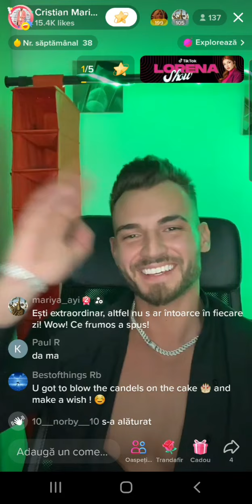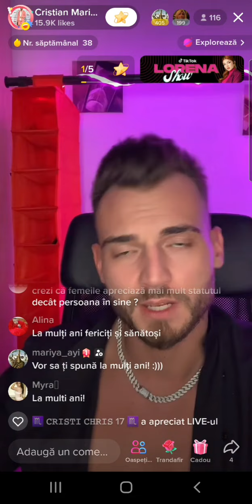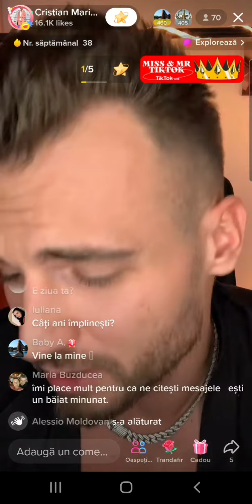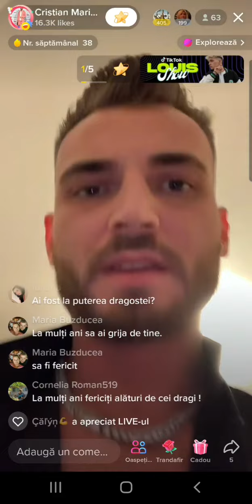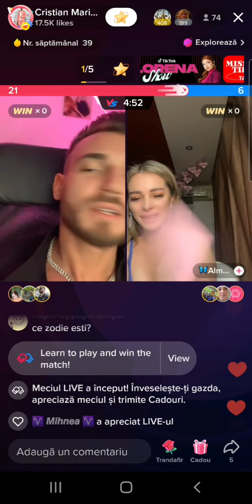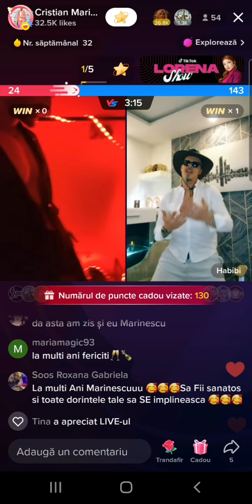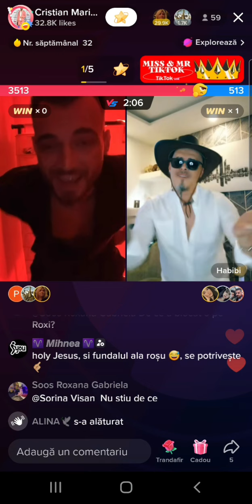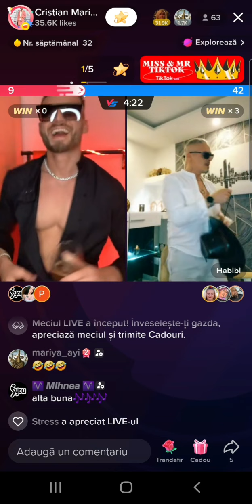Puterea Dragostei Live! Marinescu isi face ziua de nastere pe live🥂🍰. distractie ca la 25 de ani 🎁